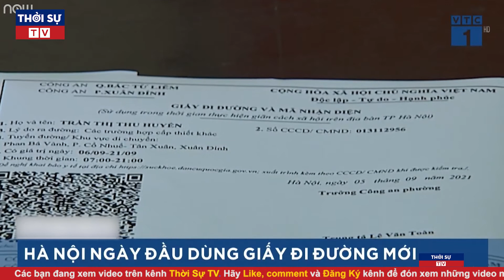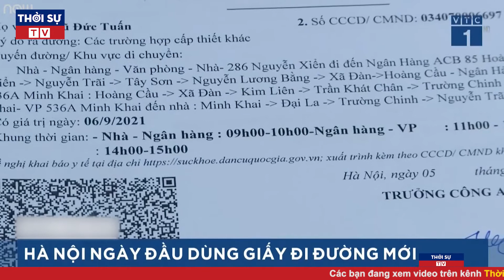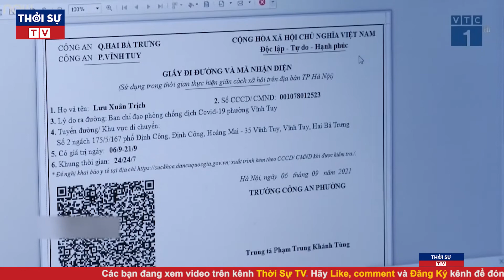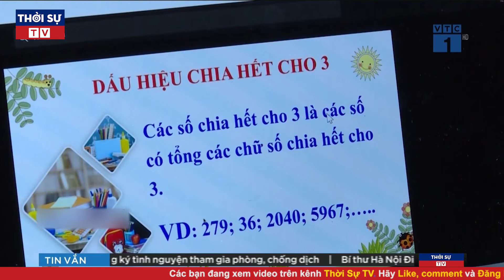Thời Sự Việt Nam Mới Nhất Sáng 7/9/2021 | Tin Tức 24h Nóng Nhất Hôm Nay | Tin Tức Covid-19 Mới Nhất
☞ Tiếp sóng các chương trình truyền hình trực tiếp, chương trình thời sự và nội dung có trên các kênh chương trình của Đài Truyền hình Kỹ thuật số VTC.

▶ Theo dõi những nội dung mới và hấp dẫn nhất:
☞ Thời sự Việt Nam mới nhất:
☞ Thời sự Quốc tế mới nhất:
☞ Tin Quốc tế mới nhất:
☞ Tin tức 24h mới nhất:

© Bản quyền thuộc về Đài Truyền hình Kỹ thuật số VTC